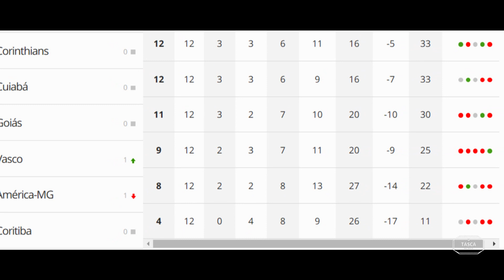Vasco vence o Cuiabá e ganha posição na luta contra o rebaixamento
Em uma partida intensa, o Vasco vence o Cuiabá por 1 a 0, com gol de pênalti, aliviando a crise e conquistando uma posição na zona de rebaixamento do Brasileirão.